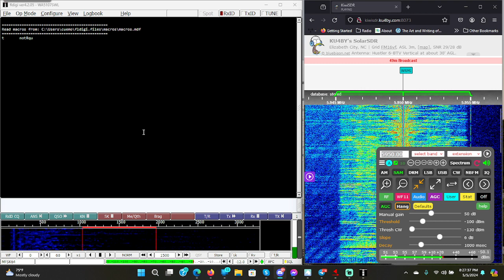Pop Shop Radiogram via WRMI on 5950 kHz at 2024.05.06 at 0155 UTC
KiwiSDR in Elizabeth City, NC USA